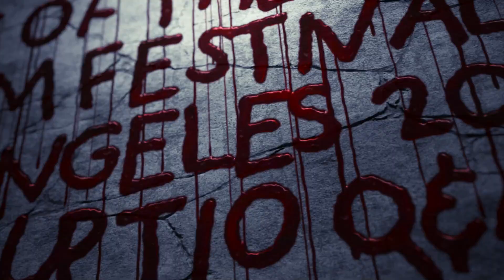ABRUPTIO Q&A w/ Writer & Director - Evan Marlowe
Post Screening Q&A with Evan Marlowe, writer/director of the horror/sci-fi feature film "Abruptio" starring